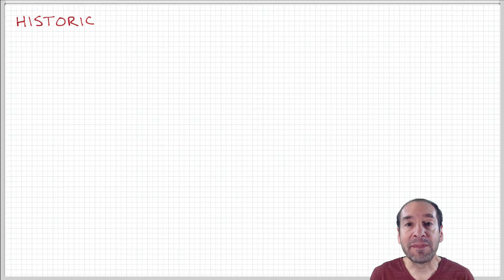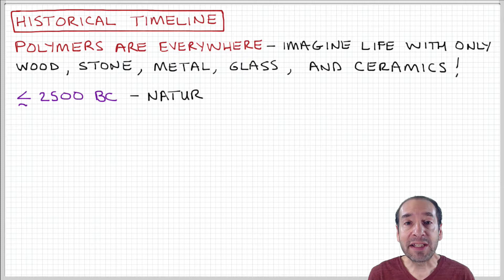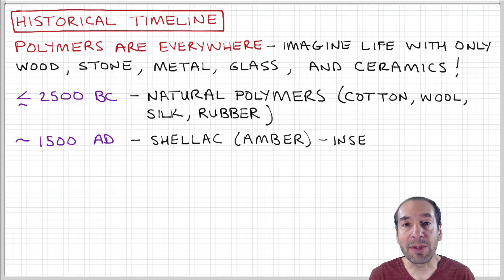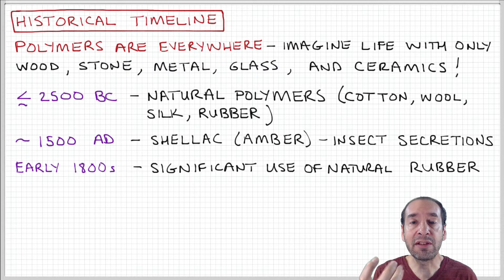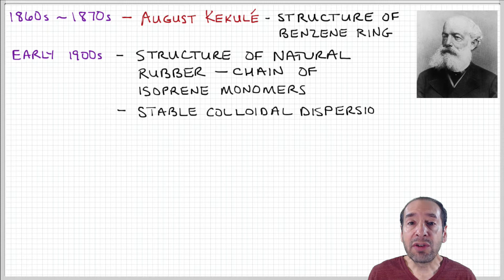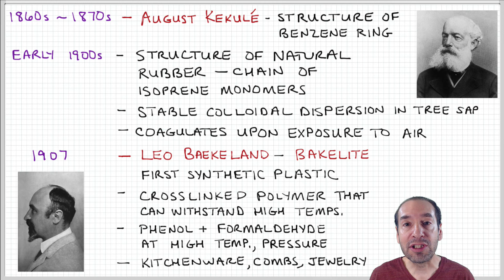Introduction to Polymers - Lecture 1.3. - A brief history of polymers, part 1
From natural to synthetic materials.

Let me teach you more!